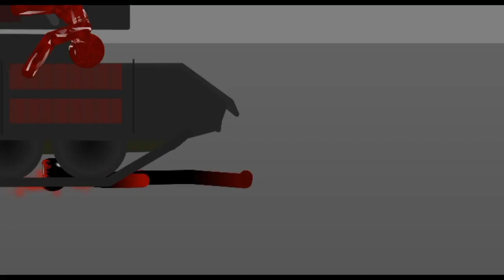The White East Wall (unfinished)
why is it unfinished cuz I need backup to y'all but it will take time look I know you want to join but no one joined so I guess I will just not make it anymore...